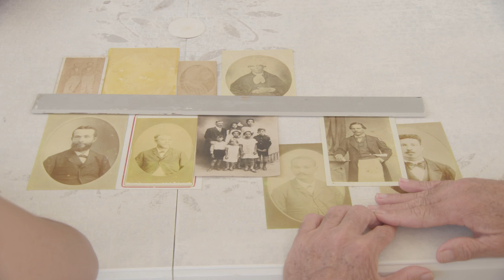WDYTYA? – Liz Bonnin sees a photograph of her 3x great grandfather (unseen clip)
Liz Bonnin visits a distant cousin in Martinique, who shows her a photograph of her 3x great grandfather. Deleted scene from the TV presenter’s 2016 episode of Who Do You Think You Are?